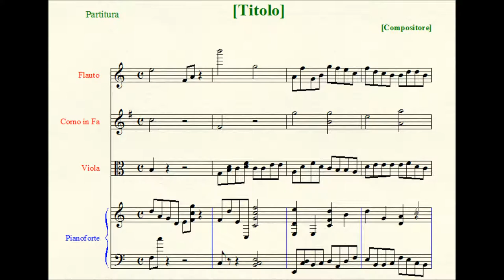Gigue à 2 / Air de danse (Tambourine).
Two short Pieces for solo Keyboard Instrument; i hope to find some ideas for a complete Suite.